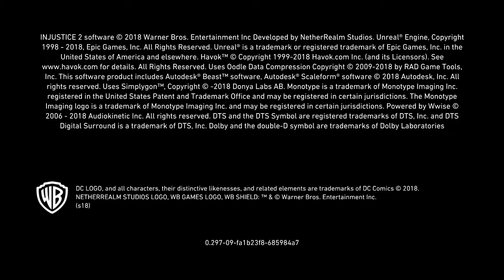Injustice2 BFvsGF EP2